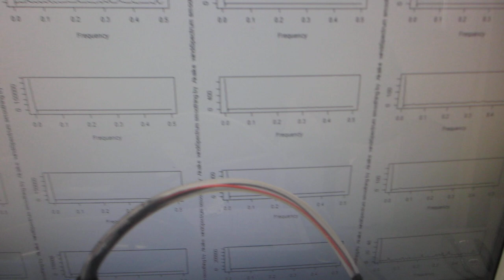オリジナル超音波プロ－ブの発振（スイープ発振、パルス発振）システム（超音波システム研究所）